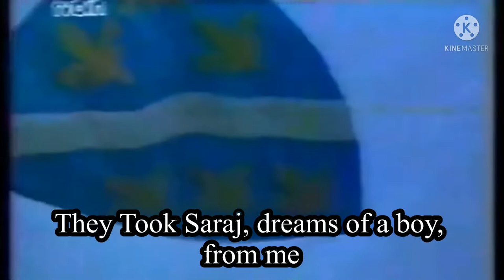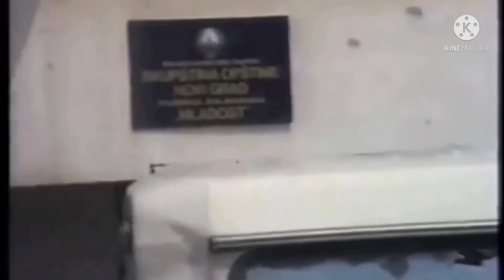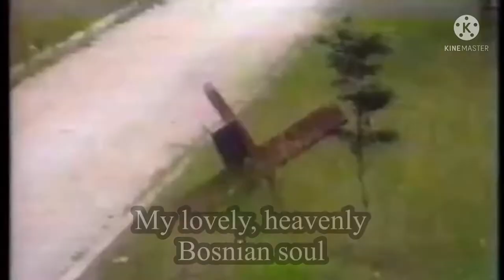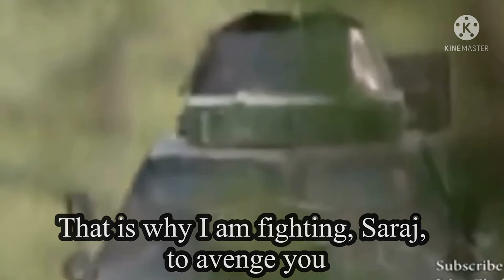Saraj - Nazif Gljiva